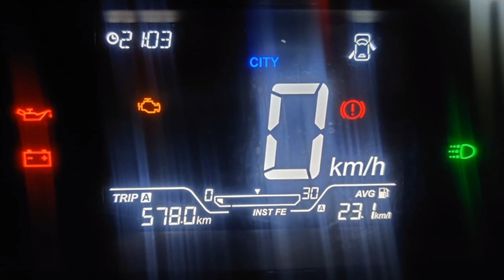आज मिलेंगे Nexon owner से जो पेट्रोल में 23 kmpl का avg निकालते हैं | Petrol Nexon ownership review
Nexon ownership review
petrol nexon ownership review
how get good mileage in petrol nexon